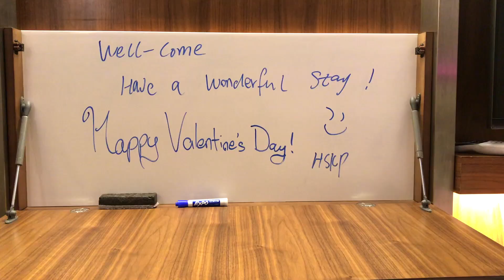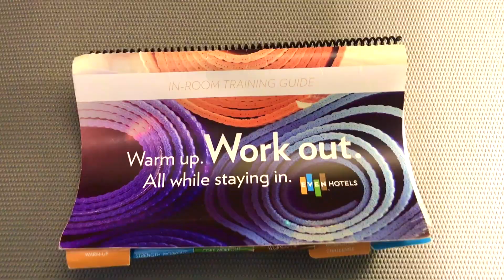CHECKING IN: EVEN New York Hotel- Midtown East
Heading to NYC for a vacation or staycation? Check out EVEN New York Hotel - Midtown East to relax and enjoy wellness aspects from the comfort of your own room! Hope you guys enjoyed this hotel tour and don't forget to check out my review on the EVEN Midtown East Hotel on my blog linked down below for more info.

xoxo stephanie